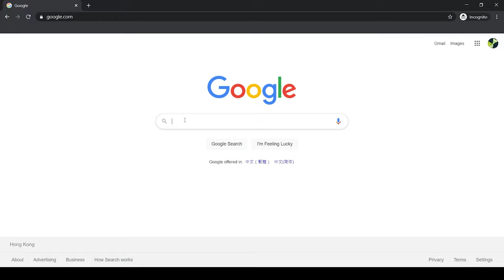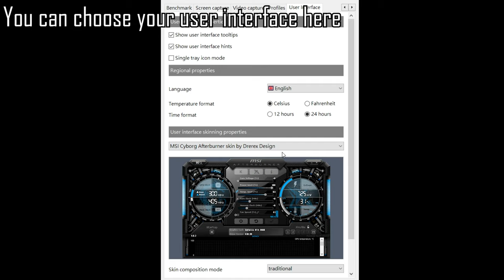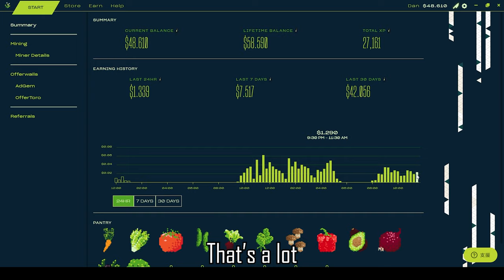How to overclock using msi afterburner [beginners tutorial] | Salad.io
Use My Salad Code for 2x Earning: NLCYEM